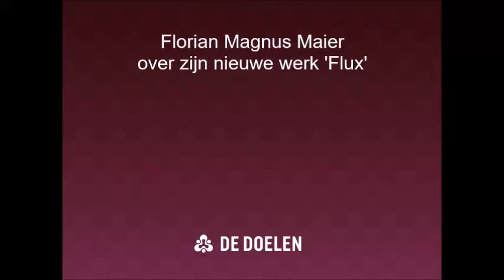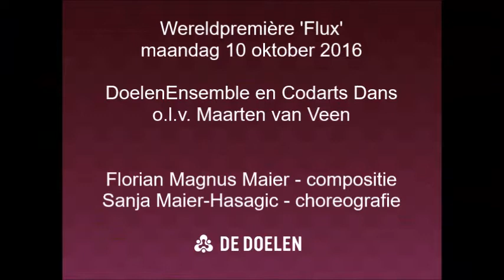Florian Magnus Maier over 'Flux'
Componist Florian Magnus Maier over zijn nieuwe werk 'Flux' dat op 10 oktober 2016 in de Doelen zijn wereldpremière beleeft.

DoelenEnsemble en Codarts Dans o.l.v. Maarten van Veen.

Florian Magnus Maier - compositie
Sanja Maier-Hasagic - choreografie